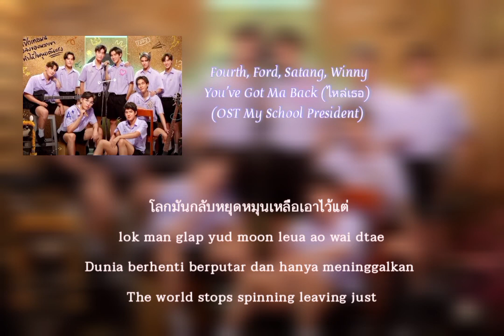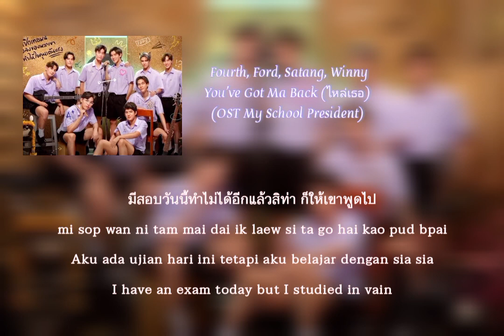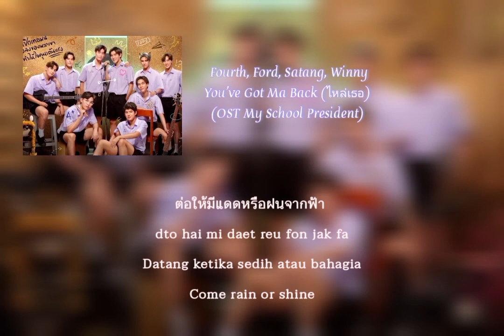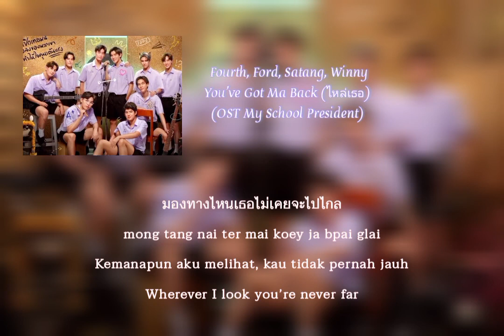You've Got Ma Back Ost. My School President - Fourth, Ford, Satang, Winny | Lyrics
Artist : Fourth, Ford, Satang, Winny
Song : You've Got Ma Back
Album : My School President OST
Series : My School President